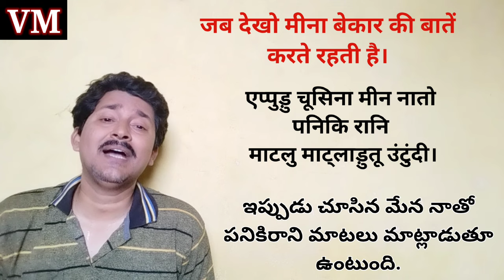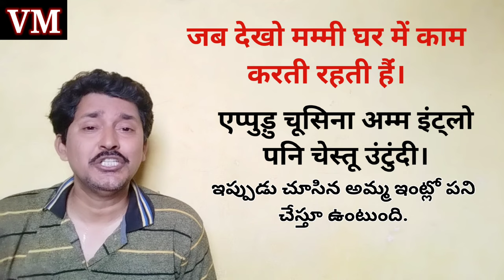Daily use Telugu sentences || kuch hi miniton maine Telugu sikhen || learn Telugu through Hindi.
Doston Aaj ke video mein ham jab dekho ise sab ki sahayata se kuchh aise sentence sikhenge jo ki Ghar ke bade log jab pareshan ho jata hai apne bacchon per ho ya Apne chhoton se is prakar ke shabdon ka upyog karte hain vahi Aaj ham is video mein sikhenge.
Dhanyavaad❤️🌿